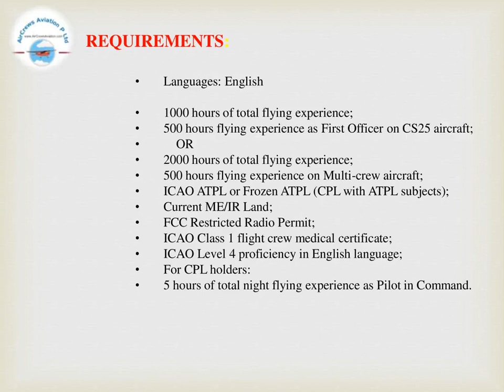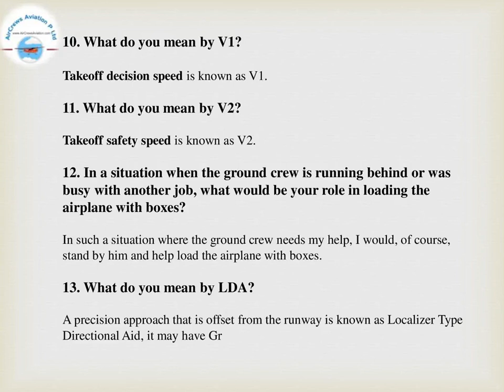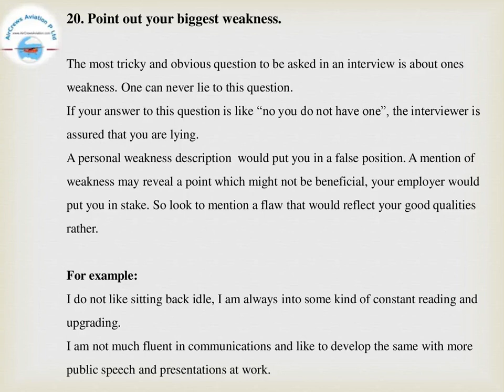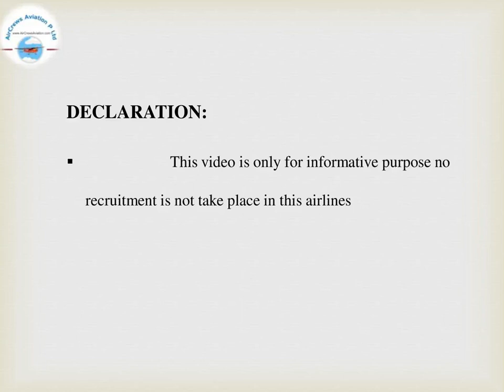Cockpit Crew👩‍✈️Pilots Hiring 👮🏼‍♀️ HK Express Airlines✈️Rajarajeswari J HRM AirCrews Aviation Ltd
Cockpit Crew👩‍✈️Pilots Hiring 👮🏼‍♀️ HK Express Airlines✈️Rajarajeswari Jagatheesan HR Manager AirCrews Aviation Pvt Ltd
Dear Visitors,

Bell Icon  🛎️